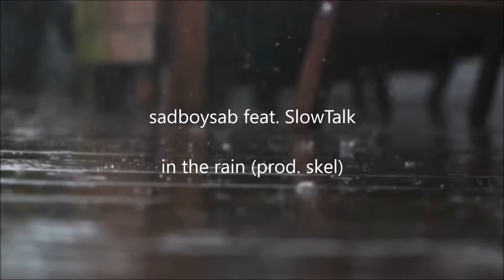sadboysab - in the rain 🌧 feat. SlowTalk (prod. skel)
song by sadboysab x SlowTalk
prod. skel
video by phenex
recorded, mixed, & mastered by @veryrxreshxwty